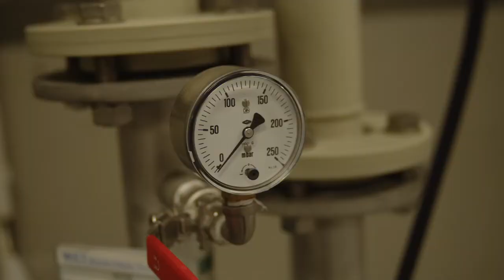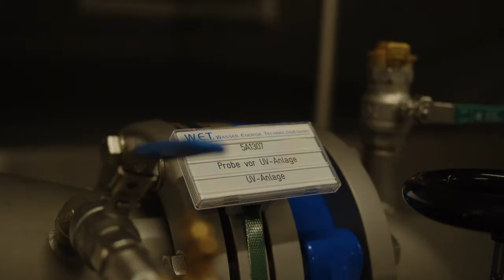NES97616 Stadtwerke Bad Neustadt